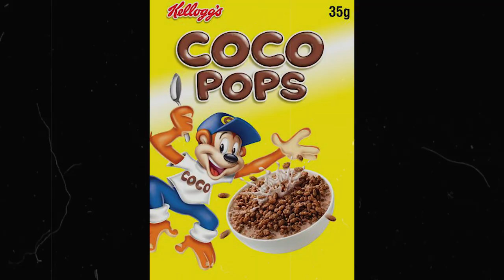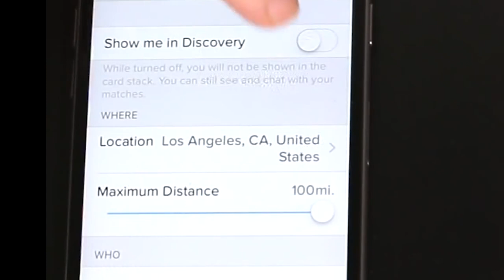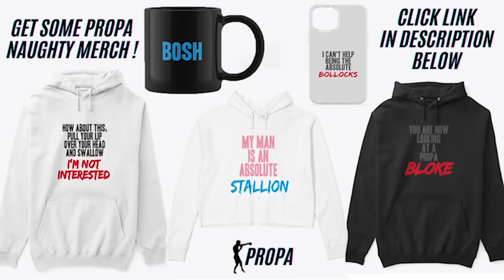It's now time for Monkey Boxing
We need to talk about Monkey Boxing. Monkey boxing is a thing in Cambodia, and thousands of people come to see it. Monkey boxers battle it out in the ring but no expense is spared, they even have a ring girl. Yes a monkey ring girl. It's only a matter of time before these monkey boxing wars are a ppv spectacle, Dazn and Eddie Hearn are in talks with the promotors as we speak.